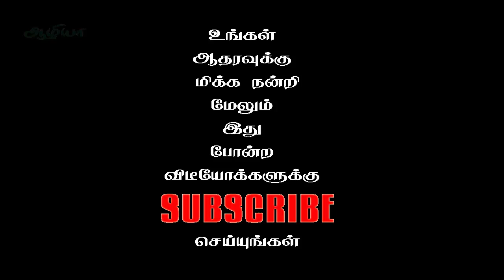வாடாமல்லி பூவின் அறியாத மருத்துவ குணங்கள் | Health Benefits of vadamalli flower